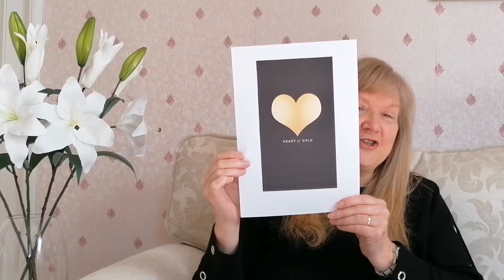East and Old Parish Church - Sunday 21st March 2021 - The Heart of the Matter!